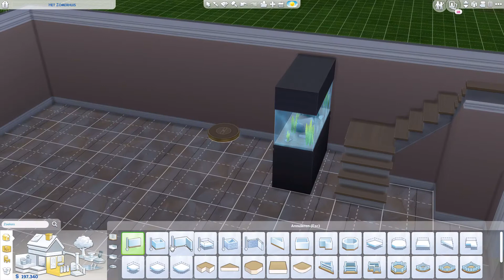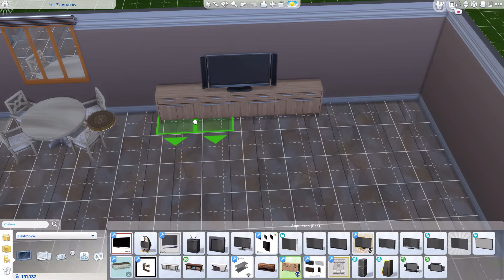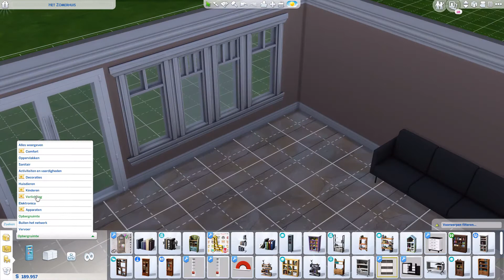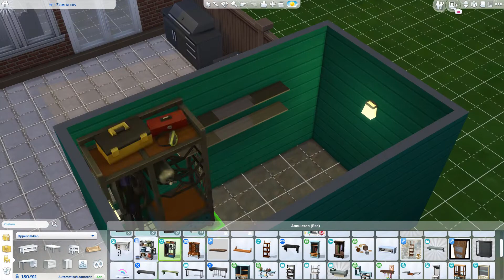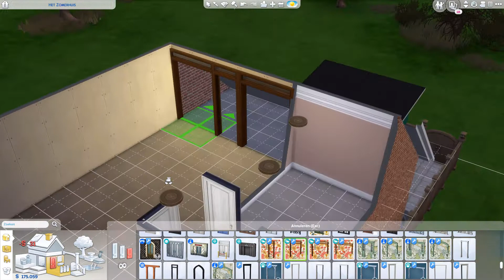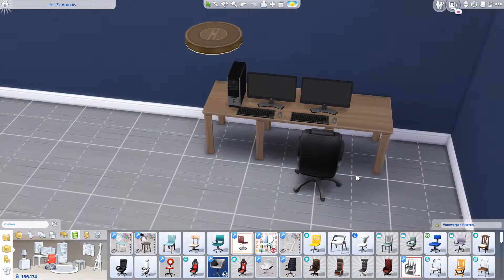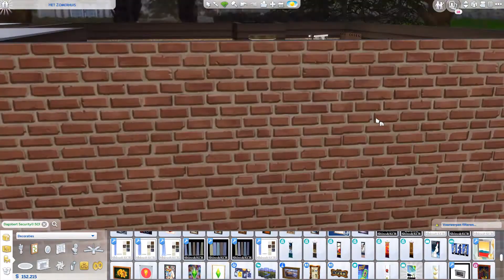Recreating my house! Part 2 | The Sims 4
Dit is deel 2 van een speedbuild van mijn huis! De Finale!

Je kan hem downloaden via de Sims 4!
 Sims Gallery: AxPrincess_A

Vond je dit een leuke video? Doe dan een duimpje omhoog! Of laat het hier beneden weten in de reacties! =)

❥Star Stable Username:
Bambi Wolfhunter

❥Star Stable Server:
Penguin Pond~!